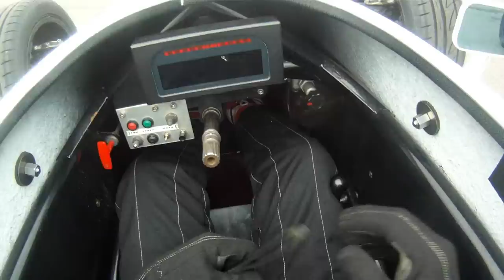20120421 Formel 3